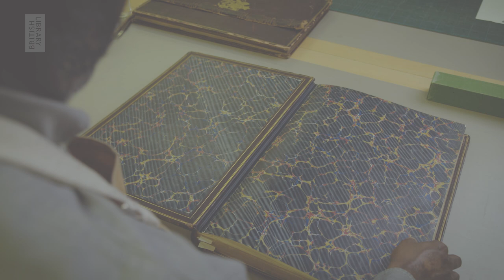Bringing books back to life | In the conservation studio | British Library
'I love my work. I love working with my hands. When I see damage to a book, it's like the book needs a doctor – and I'm that doctor.'

Bringing books back to life – that's the magic that Roger works as one of the incredibly talented conservators.